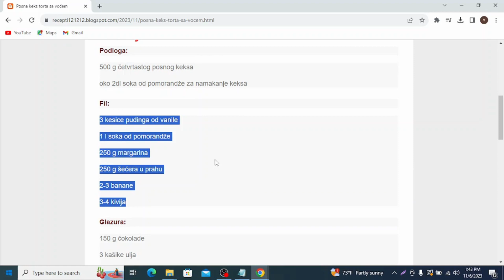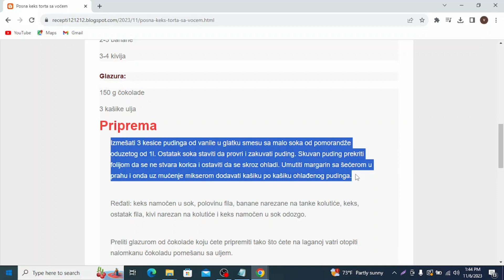Posna keks torta sa voćem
posna slana torta sa tost hlebom i pecenim paprikama